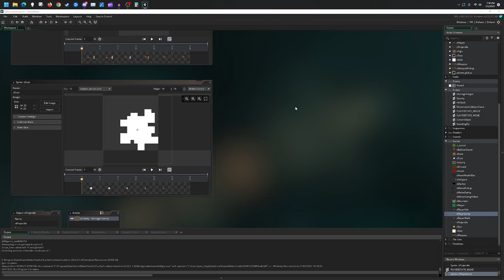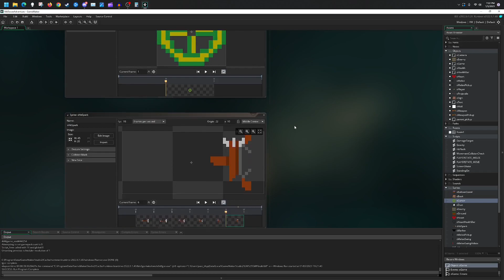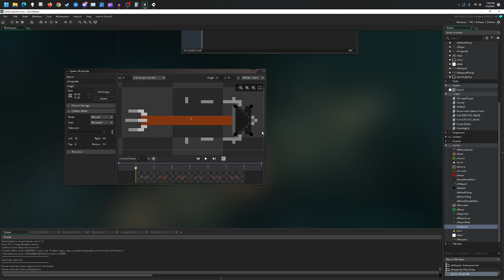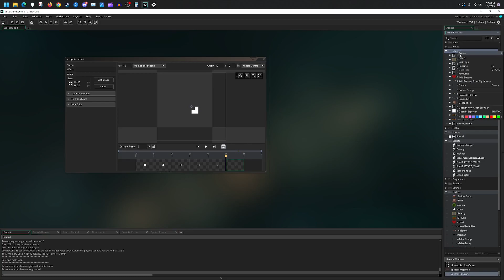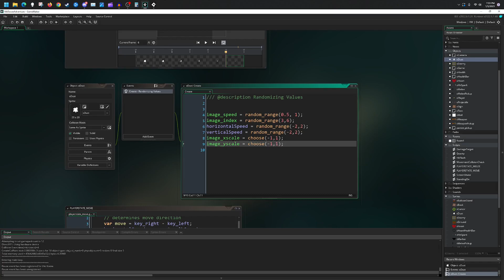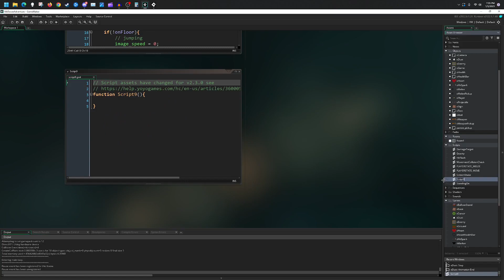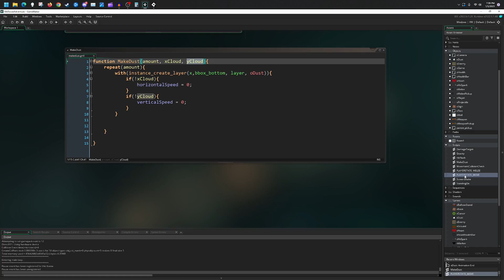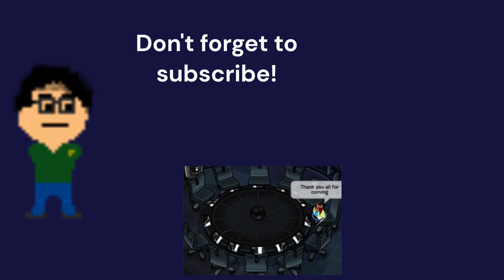Cursors, Spark, and Dust